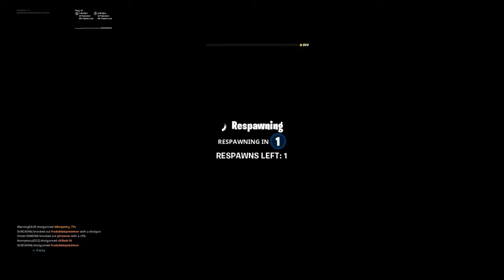Sometimes bad things happen